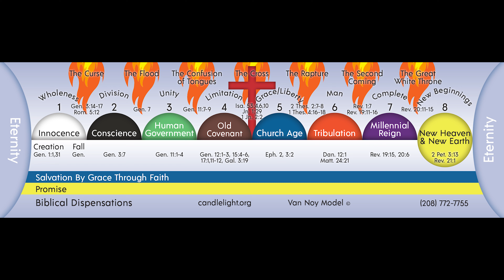Romans 15 Part 4- (Romans 15:8-13)- Pastor Paul Van Noy- (11/28/21)